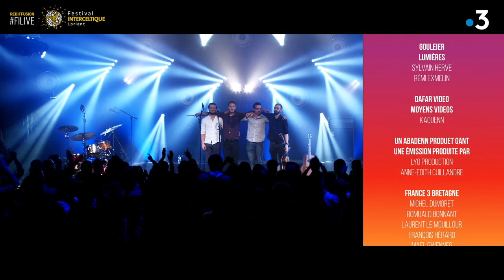REDIFFUSION FILIVE - BEST OF PRIX MUSICAL PRODUIT EN BRETAGNE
[FILIVE] Ce soir à 20h30, retrouvez le meilleur de la musique bretonne. France 3 Bretagne, le Festival Interceltique de Lorient et Produit en Bretagne vous proposent de revoir les concerts de Talskan, Nolwenn Korbell's Band, Nâtah, Fred Guichen Trio, Bagad Istanbul avec kolektif istanbul et Bagad Penhars Quimper, Fleuves et JMK captés à l'occasion de la soirée Produit en Bretagne au Quai de la Bretagne en 2017, 2018 et 2019.

[FILIVE] Kinnig a reomp deoc'h adalek 8e30 fenoz selaou ouzh pep gwellañ sonerezh Breizh. Kinnig a ra France 3 Breizh, Gouel etrekeltiek an Oriant ha Produet e Breizh sellet en dro ouzh sonadegoù Talskan, Nolwenn Korbell's Band, Nâtah, Fred Guichen Trio, Bagad Istanbul gant kolektif istanbul ha Bagad Penhars Quimper, Fleuves ha JMK enrollet war Kae Breizh da geñver nozvezh Produet e Breizh e 2017, 2018 ha 2019.